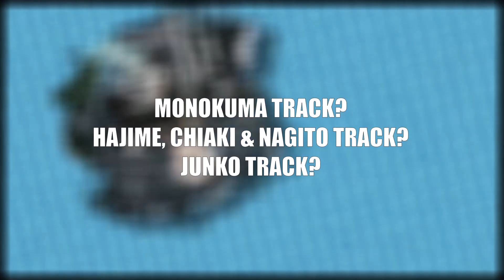MAKOTO, KYOKO & BYAKUYA RAP | "Hope's Peak" | AfroLegacy ft HalaCG & Sky Limits [DANGANRONPA]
I've been meaning to cover Danganronpa for ages now, so it's finally time. Sky and Hala hopped on to bring the track together so well, and if this gets support I'll be back with more DR tracks!!

Lyrics/Vocals by AfroLegacy, HalaCG & Sky Limits
Mixing/Editing by AfroLegacy
Production by AyeitsMause

Lyrics:

Mind break and they say I got luck
But I'm stuck in this mad house, with a killer so corrupt
They think I'm giving up, oh I'm wishing I could run back
The weight is heavy on my head, they all know that
Yeah they're pushed to the brink, they be offing themselves
Sanity is slipping, morals fallen to hell
Can never trust a single promise, who do you help
Getting sneaky with the tactics like a master of stealth
Trapped in this world, luck is not enough
The pain settles in, being left in the dust
Gamble your life just to win, liars sneaky with the bluff
Really who should I trust? Every battle getting rough
Gonna find the one among us and that was way before Among Us
There's no god that stands above us, in these halls making a ruckus
How much more can I stomach? Are my hands red or gold?
They watching every move, mastermind full control, okay
Can't keep on fighting
Average school student, don't know code or writing
But I got the best timing
See through the BS, all these knots untying
Find the weaknesses and end it with a quick shot
Work the sequences, another future that's unlocked
I'll find my way out to the world and start again
Game couldn't break me, made it out for my friends

Ultimate collective they might be throwing bars, but I set it I said it
Sent to the stars won’t forget him I get it
But this head won’t let us be next in line
Protection from deception people try push you round
But don’t let them, intentions, sent to an after school lesson
Not pleasant yea won’t let their dirty tricks pass my eyes
I don’t trust the past, all these books from who I was
And the crook that’s playing God put my father in a box
Got these cameras up in each place, that plan to catch us out and display
But I’m not someone you can out play, yea watch me I keep tabs on this game
Won’t stop, see
A thousand lies, like a thousand blows
And a grounded screen but the case don’t close
Be like TOS when the jailor throws
Watch the executioner’s getting close
I’ll hit em with the truth, like a fire truck
Going round in circles, like Mondo, they getting stuck
Put our minds together, despair won’t have a grip on us
Ultimate detective, you’re messing with skill and luck

Can't be bothered with a crazy bitch
I'mma talk my shit cause I'm extra rich
This progeny lives on a higher ground
I'm the hottie blondie with a golden crown
Got green in my pockets, I'm living life
I came to win, I ain't playing nice
Their just jealous of all my success
Y'all are rodents, time to stomp out the pests
I don't need a friend, I just need a couple bands
Messing with a murder then it's out of my hands
Y'all are just annoying so get out of my face
I'm a king, undefeated and you are all a disgrace
Just dirt on my shoe, y'all amount to nothing
So get out of my sight because your face disgusts me
It's Byakuya Togami, your bitch said she wants me
The biggest, the best, make you cry to your mommy

Makoto Naegi, is a student in Hope's Peak Academy's Class 78th, and a participant of the Killing School Life featured in Danganronpa: Trigger Happy Havoc. His title is the Ultimate Lucky Student,(Super High School Level Good Luck)

Years later, he is a participant of the Final Killing Game featured in Danganronpa 3: The End of Hope's Peak High School with the Future Foundation Directors.